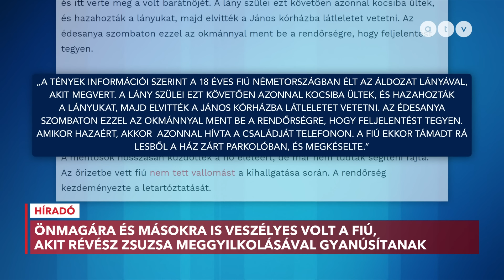Többször is mentő vitte el Révész Zsuzsa gyilkosát, aki lesből támadt az áldozatára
Önmagára és másokra is veszélyes volt az a 18 éves fiatal, aki halálra késelte Révész Zsuzsát, az RTL korábbi kommunikációs vezetőjét. Ezt a nő egyik közeli barátjától tudta meg híradónk, aki egyébként a Benedetto gyermekvédelmi szolgálat igazgatója. Gál Beatrix azt is mondta, hogy többször mentő vitte kórházba a fiút, de sosem tartották bent, nem kapott megfelelő, pszichiátriai kezelést.

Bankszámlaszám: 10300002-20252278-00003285